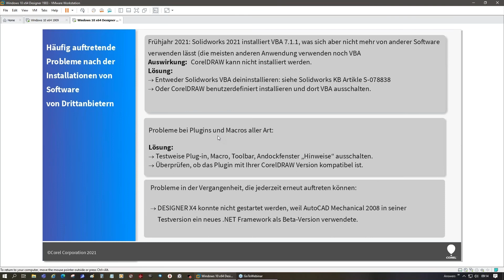Probleme mit Plug-ins in CorelDRAW – Software von Drittanbietern als Fehlerquelle erkennen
Neugierig auf mehr? In unserem Corel Lerncenter finden Sie das gesamte Webinar und das dazu passende E-Book als Gratis Download.

CorelDRAW ist eine Software, die in vielen Bereichen von der kreativen Arbeit im Grafikbüro bis hin in die Produktion präziser Bauteile zum Einsatz kommt. Entsprechend groß ist die Anzahl an Schnittstellen und Anknüpfpunkten für Softwares von Drittanbietern, die entsprechende Treiber oder Plug-ins anbieten. Diese Programme ermöglichen im Idealfall einen nahtlosen Workflow vom Design bis zum fertigen Produkt. Leider kann es dennoch zu Problemen und Fehlern in der Zusammenarbeit kommen. Support Expertin Simone Hannemann zeigt in diesem Video häufige Probleme auf und wie Sie diese beheben können.

Bei Problemen mit der Installation oder beim Starten des Programmes liegt der Verdacht zunächst nahe, die Ursache direkt bei der Software selbst zu suchen. Dabei ist es tatsächlich selten der Fall, dass das Problem in der CorelDRAW Software selbst liegt. Häufig kommt es zu Komplikationen aufgrund von fehlerhafter Kommunikation oder mangelnder Kompatibilität mit anderen Softwares, die Schnittstellen mit der CorelDRAW Software haben. Selbst, wenn diese Schnittstellen keinen großen Einfluss auf die Arbeitsoberfläche haben, können sie dafür sorgen, dass das Programm nicht richtig installiert oder gestartet werden kann.

Ein Beispiel hierfür war das letzte Update von Solidworks 2021 mit VBA 7.1.1. Hier war die Installation von CorelDRAW nicht möglich, da CorelDRAW, sowie auch Windows selbst noch VBA nutzen. Eine Möglichkeit, das Problem zu umgehen, lag in der Deinstallation von Solidworks VBA oder der manuellen Installation von CorelDRAW mit der anschließenden Deaktivierung von VBA.

Plug- ins und Makros können große Auswirkungen auf die Performance von CorelDRAW haben. Häufig sind es kleine Aktualisierungen oder Updates in diesen Zusatztools, die das Programm im gewohnten Ablauf stören. Um die Ursache eines neu aufgetretenen Fehlers zu entdecken, ist es ein guter Ansatz, testweise bestimmte Plug-ins oder Makros zu deaktivieren und das Programm neu zu starten.